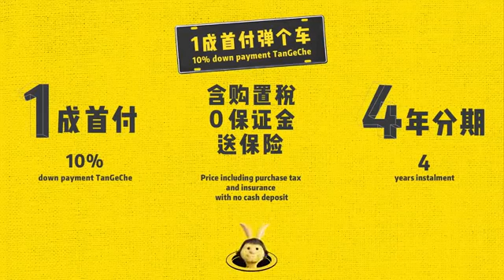[廣告] 彈個車：汽車金融產品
一成首付，先用後買。
不想，一成不變，不如換過方式，換過角度。